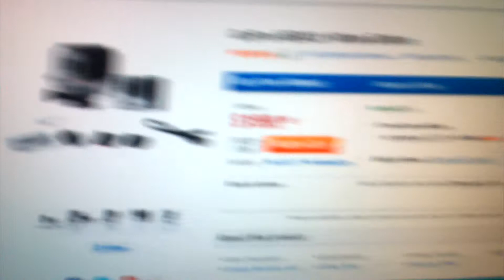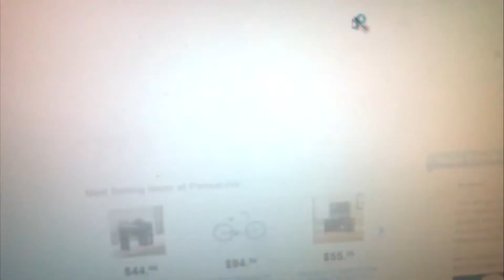Walmart fraudulent advertising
I didn't even include how atrocious the employees were inside the store...